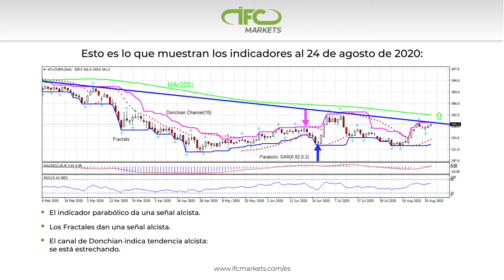La tendencia del precio del maíz sigue siendo alcista | IFC Markets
Cada semana tiene la oportunidad de ver el panorama del mercado en los principales eventos mundiales con estimaciones de su influencia en los mercados financieros.

Para más información, visite el sitio web oficial de IFC Markets, un bróker de Forex y CFD

Puede dar sus primeros pasos con nosotros. Estudie nuestros materiales con el fin de prepararse para el trading de Forex en línea.

Sólo con IFCM Group puede crear y comercializar nuevos instrumentos financieros a partir de una variedad de activos disponibles.

Siga los precios de varios activos en los gráficos en vivo, haga análisis utilizando su historial de precios.

Haga que su sitio web sea más atractivo utilizando nuestros Gráficos en vivo, convertidor de Divisas, widget de Forex, descripción del Mercado y otros widgets.